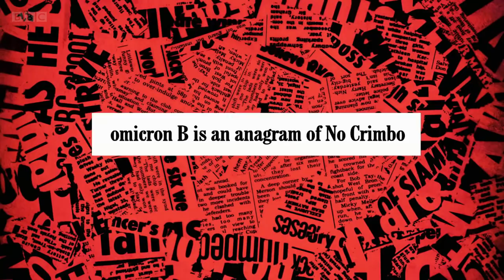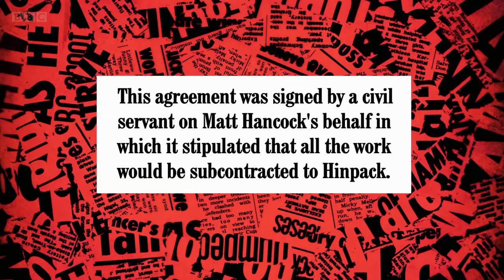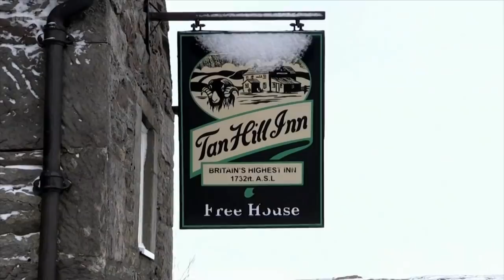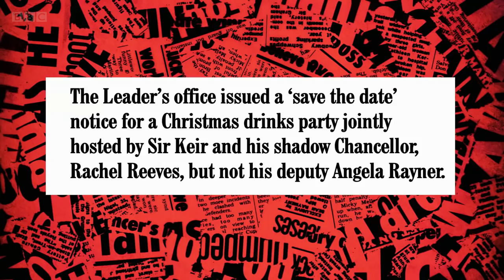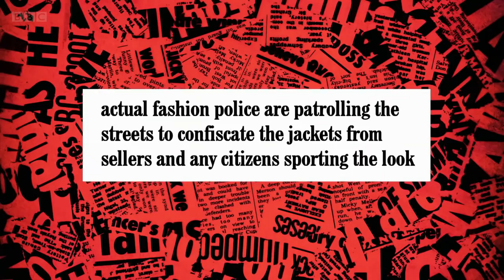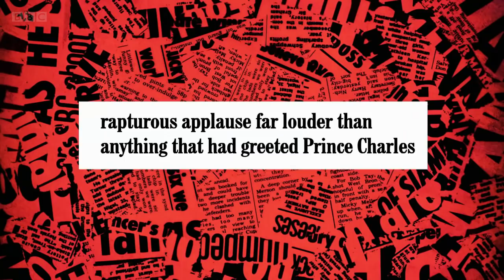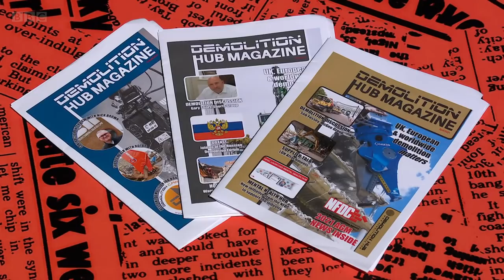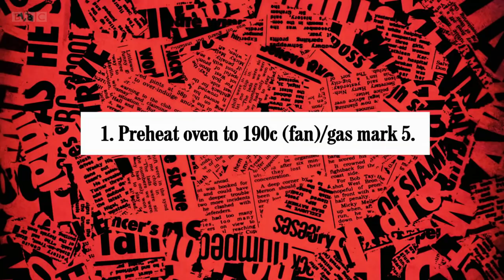Have I Got a Bit More News for You S62 E8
Clive Myrie guest hosts with Miles Jupp and Camilla Long joining team captains Paul Merton and Ian Hislop.